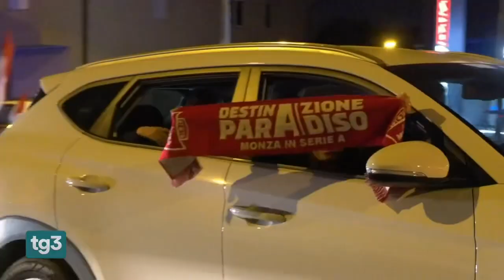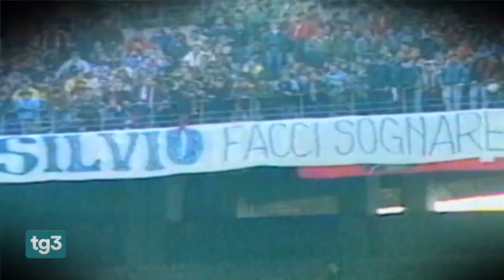Monza in A - Servizi di TG1 TG2 TG3 30/05/2022